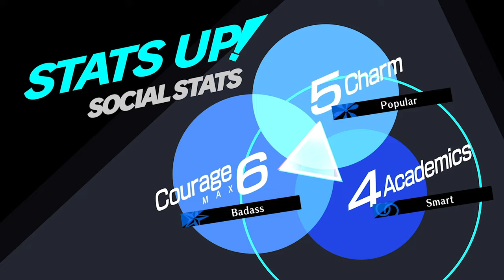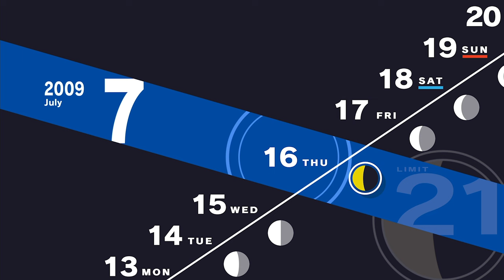Persona 3 Reload [Part 31: 7/13-7/19 First Semester Finals/Takoyaki Date] (No Commentary)